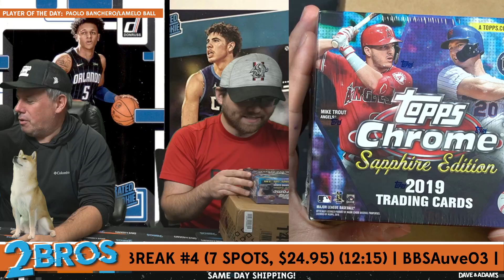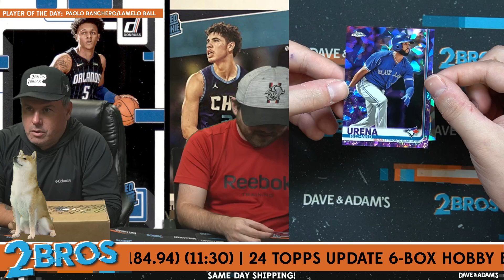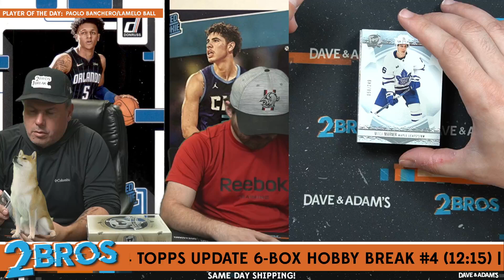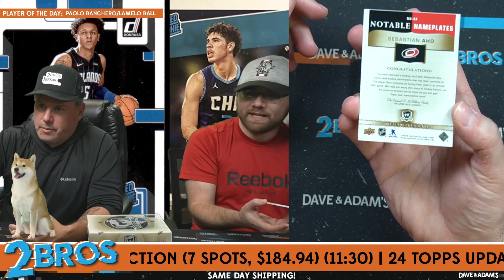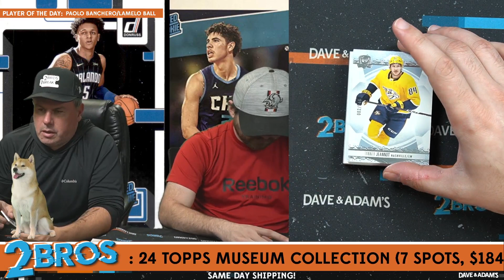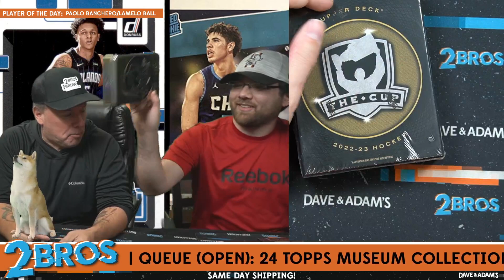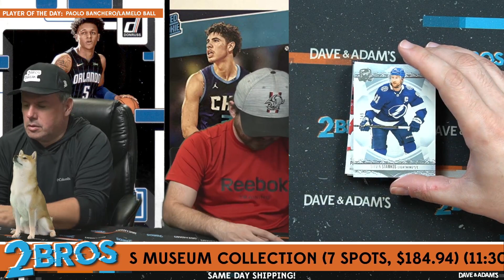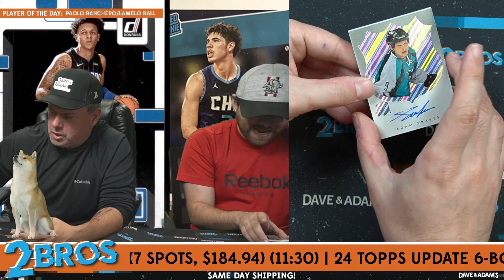Pete's Cup Break 10/24/24